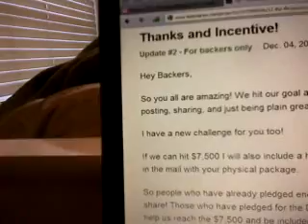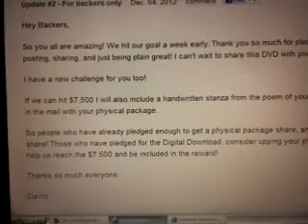Lis Carpenter Day 15 of 90 Day Challenge 15K Formula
This day started without focus, but it ended with clarity. I'm so clear on what I am going to do this month.

It's a powerful feeling having clarity on what you want and how you are going to achieve what you want.

I actually learned how to achieve this state in the first video of the 15K Formula. It's one of Empower's products. I'm using this system now